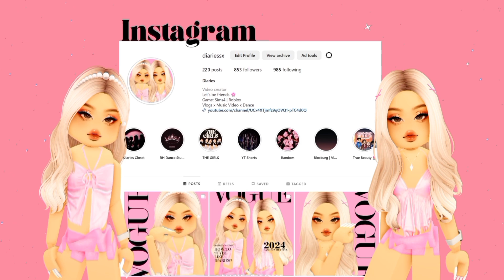Roblox Hair Codes PART 48 | Berry Avenue, Bloxburg, Brookhaven, Dress to Impress, Royale High 🎀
🎵: Rose water by ‎‎‎‎@massobeats

🎮 ROBLOX GAME:
Berry Avenue
Bloxburg
Brookhaven
Royale High